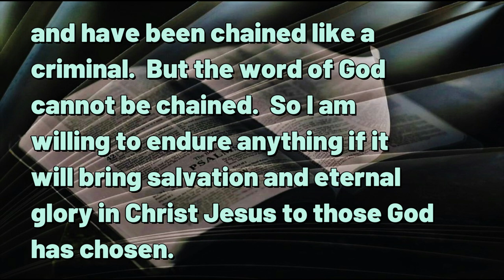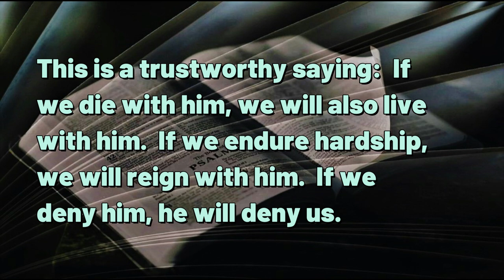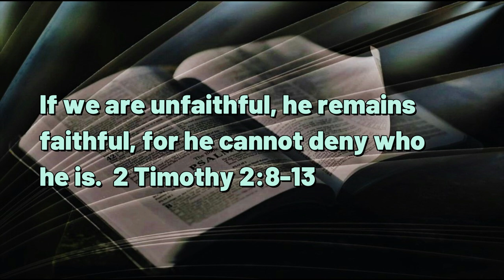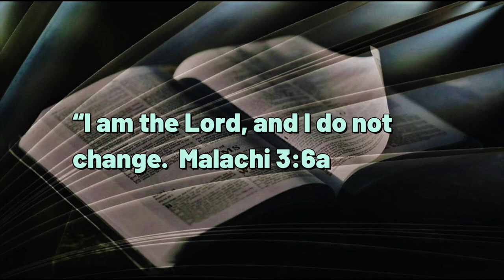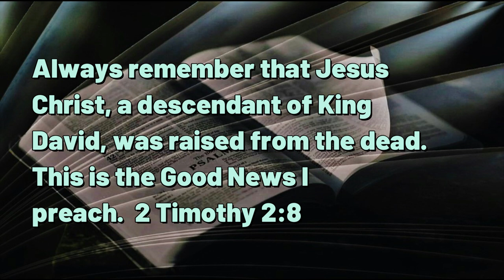112723 Semper Fidelis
DAILY DEVOTIONAL -- exactly Four minutes & nine seconds of help for today's journey.